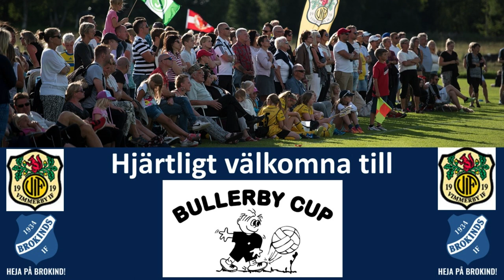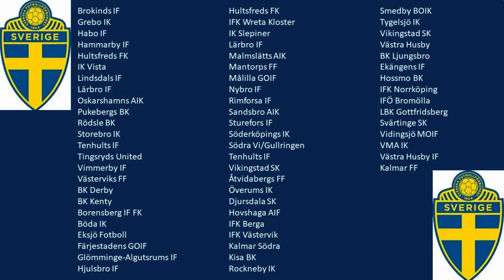Varmt välkomna till Bullerby Cup 2023!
Glädje i Idrotten! Gemenskap Utveckling Delaktighet